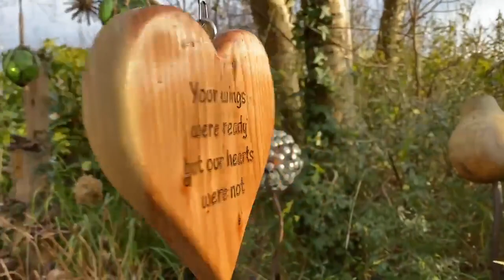Hummingbird Heart Spinner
This stunning wooden heart spinner will instantly brighten up any garden! Above all its a one off unique product so you'll never see anything like this Hummingbird Heart Spinner anywhere els! This heart has been coated in lacquer so it will last may years in your garden also, we only use the most high qulity resin in our products, therefore, we can ensure you it will last many years.

Hummingbird Heart Spinner Dimensions

Hight: 18.5 cm

Width: 19 cm

Fixing The Hummingbird Heart Spinnerr

The Resin Spinner come's with line & a fixings eyelet so you can simply hang this on to any garden tree however, this suncatcher can also be displayed inside any home and will still look as stunning as it dose outdoors.

Add Engraving

Also we can add any engraving on request please use our Livechat for any help or questions.

Custom Made Tree Spinners Page

Here you can look here at lots of unique tree spinner designs, we have a great selection of colours and styles avalible and, of course's it’s not just gardens that benefit from these hand-crafted pieces also, interiors too will look stunning by bringing a bit of nature within even, if it’s a simple resin feature or a dramatic conversation piece will give your home the “Wow!” factor. In conclusion this feature can be used in a lot of designs and can have any engraving added on request and be made to order in many styles and colours so you are available to create a personalised feature for that perfect gift.

Also You Can Visit Our Garden

Our Garden Is Now Open Everyday From 10am to 4pm. In adition you can selcet the Click & Collect option when checking out

On here are all the videos of products we have made.

THANK YOU FOR SUPPORTING LOCAL CRAFTS AND KEEPING CRAFTS ALIVE IN THE UK

Unique Wooden Local Handmade Unique Gifts, Ornaments, Signs, Resin Plaques, Tree Spinners, Memorial and Remembrance

Made By Hand With Love For Everyone.